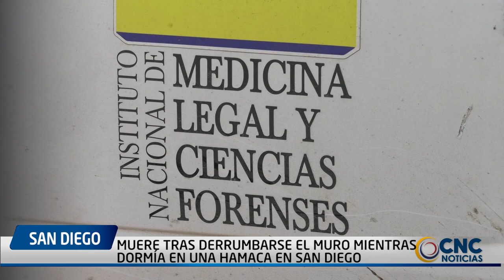MUERE TRAS DERRUMBARSE EL MURO MIENTRAS DORMÍA EN UNA HAMACA EN SAN DIEGO